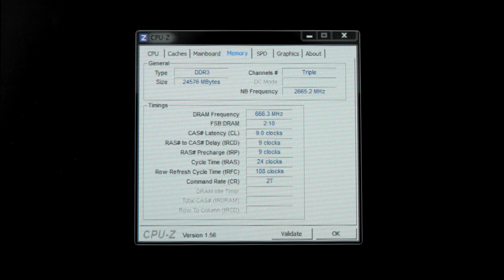Kingston HyperX 24G BLACK T1 demo with new Intel Core I7-990X, Gigabyte X58 G1-Killer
24G HyperX new black T1 modules, Intel core i7-990X, Gigabyte G1 Assassin mobo, teaser video. Overclocking, air cooled.